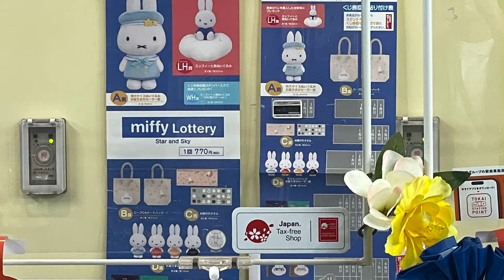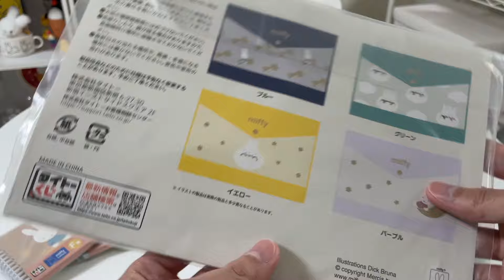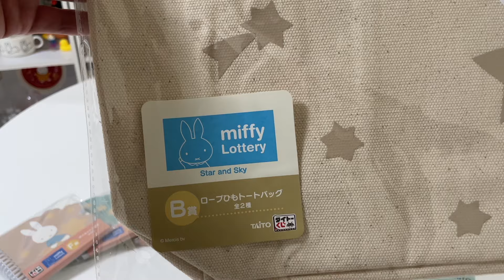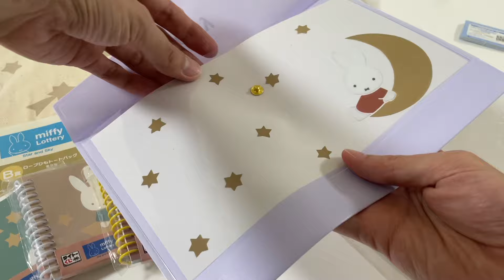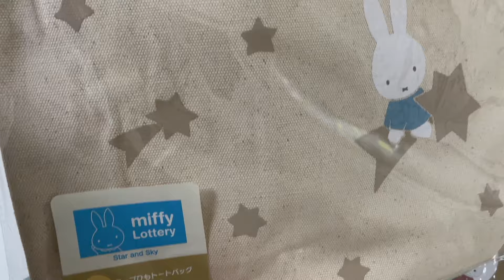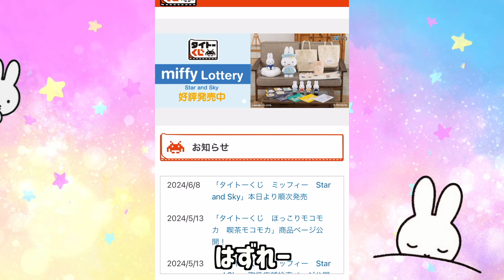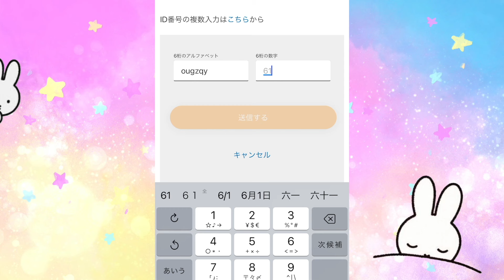【ミッフィーくじ】Star and Skyというお星様や空をテーマにしたグッズが発売されたので全力買いしてきました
今回は当たりばっかりのくじだったので8つも購入しちゃいましたが、アトマイザー付きと考えたら安いものですね。
今後もくじの発売日がノベルティとかぶってくれたら結構嬉しいんだけどなあ。

【SNS】